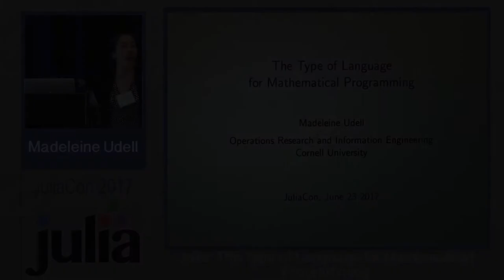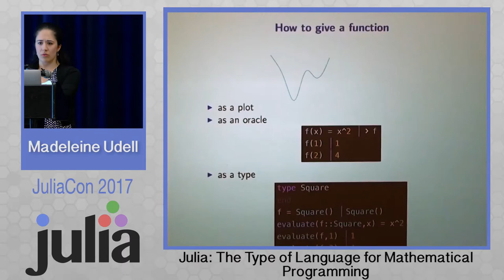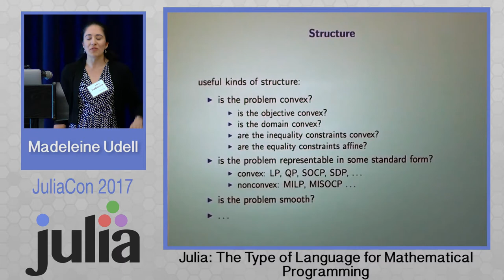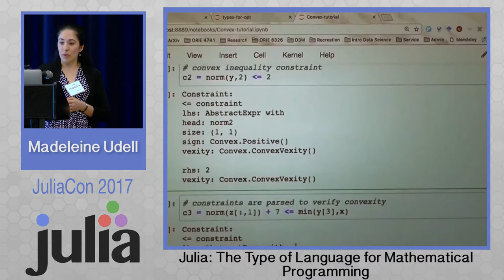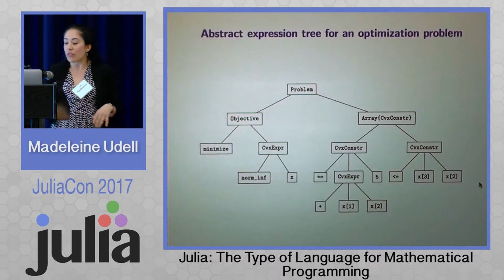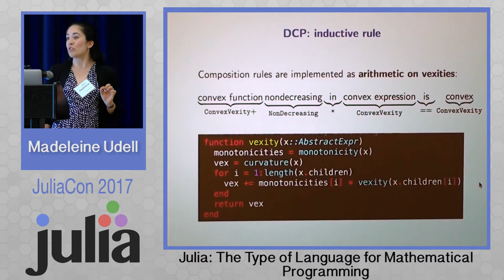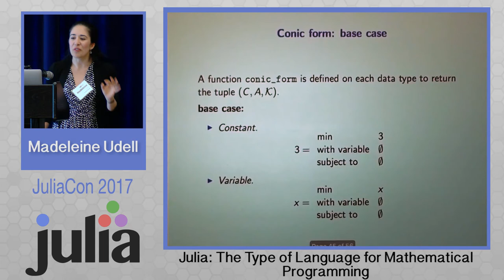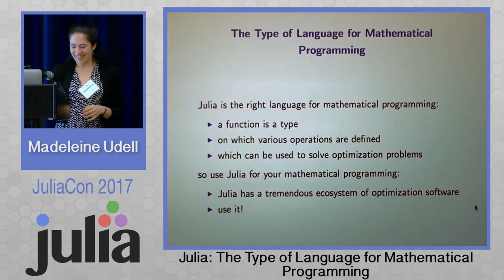Julia: The Type of Language for Mathematical Programming | Madeleine Udell | JuliaCon 2017